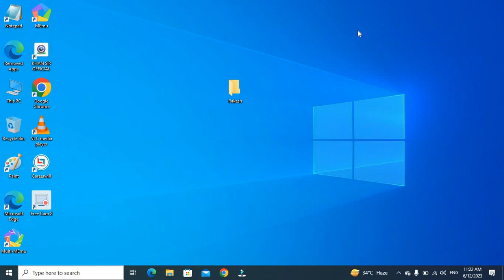Computer me file ka Name Change Kaise Kare